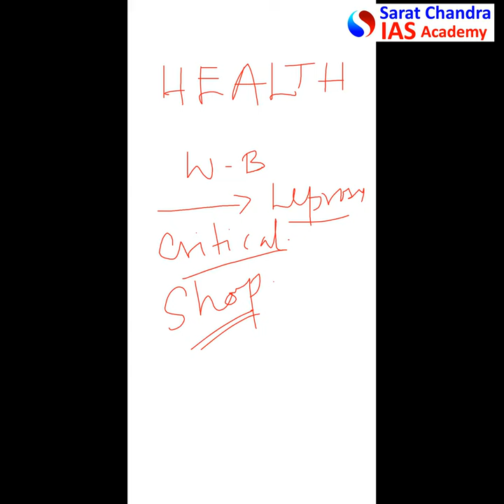APPSC & TSPSC Group 1 Mains Essay Writing strategy by Azeez Sir DSP (APPSC 2022 Topper)